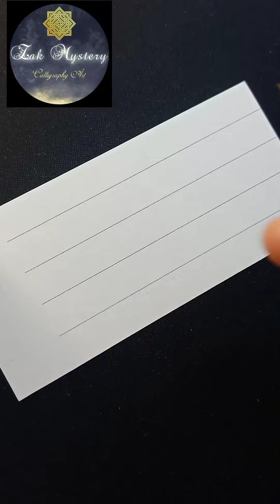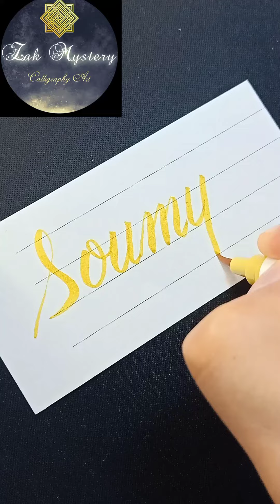Comment Your Name Session 16- Calligraphy Writing